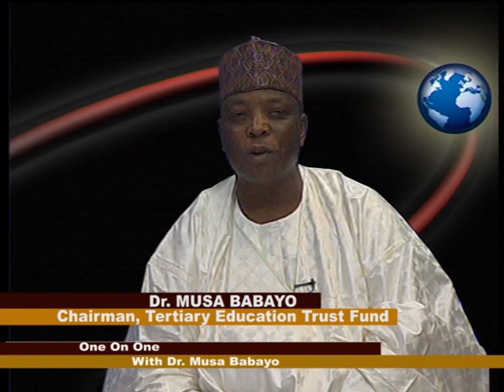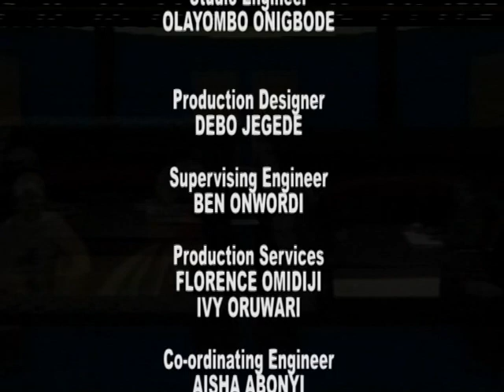One On One With Cyril Stober and Dr Musa Babayo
On this Episode of "One On One'' with Cyril Stober, Dr Babayo discusses the role he played as the Chairman of TETFUND.